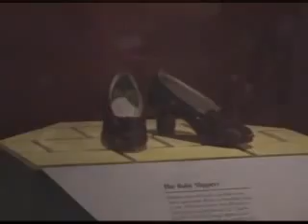The Return of the Ruby Slippers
Music, sports and entertainment play major roles in American life, shaping our national memory and often defining what is American to the nation and to the world.  In this video, National Museum of American History curator Dwight Blocker Bowers describes the historical context of the ruby slippers as they are put into place in their display case.